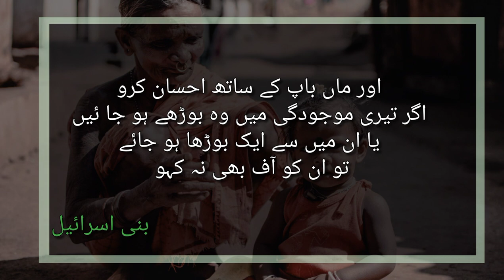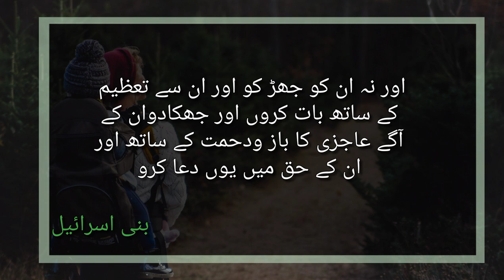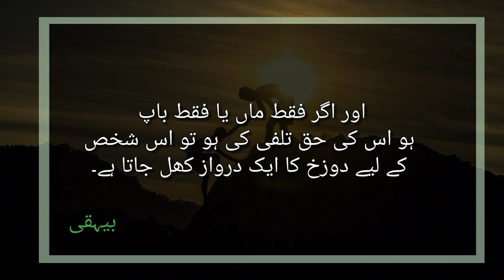Waldain ke huqooq or ahmiyat|The islamic quill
The importance of parents holds significant value in Islam, emphasizing respect for them, taking care of them, and obeying their wishes. Islam teaches that serving and treating one's parents well leads to success in the hereafter. In Islamic etiquette and traditions, parents are referred to as the gateway to paradise. Serving one's parents is seen as a means to attain Allah's pleasure, and showing them respect is highly regarded in Islam.

Video editing Syeda Izna anis
Voice over Syeda Izna anis